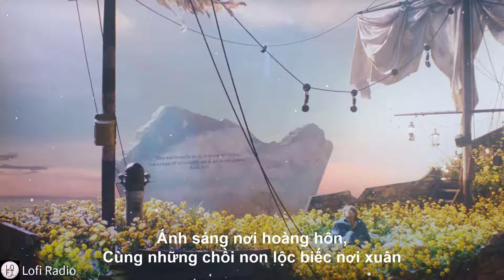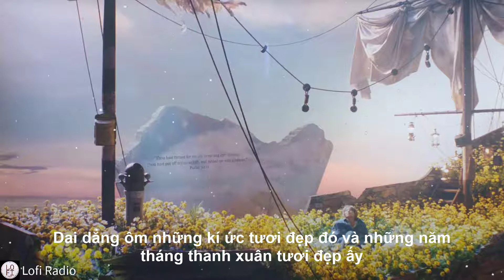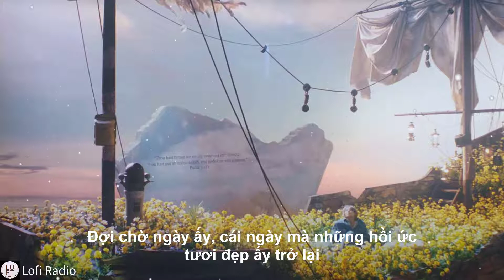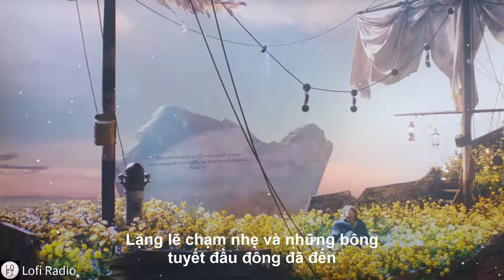[VIETSUB] BIGBANG Still Life 봄여름가을겨울